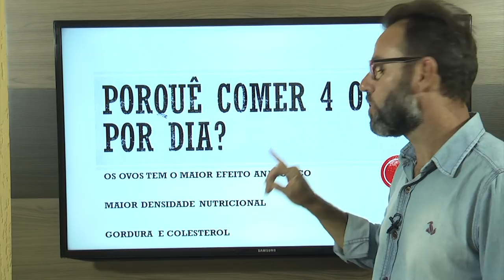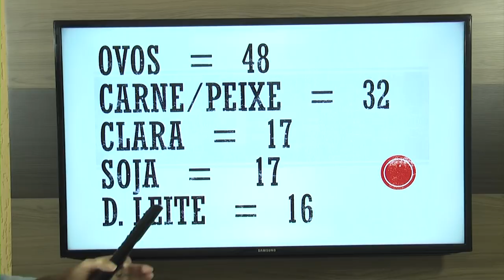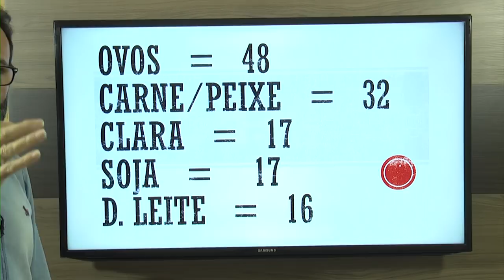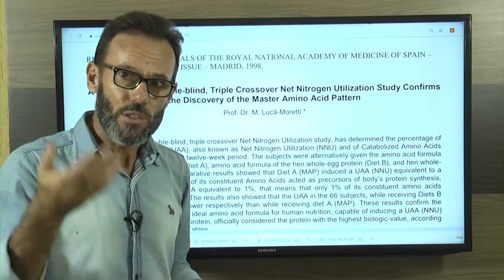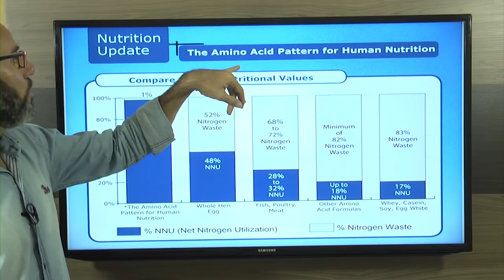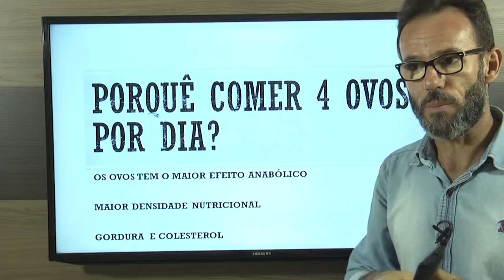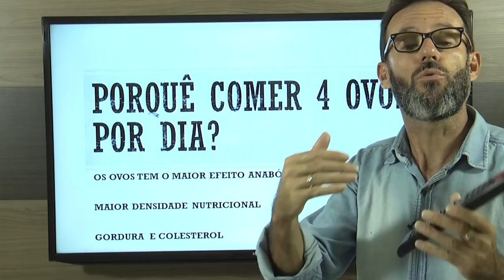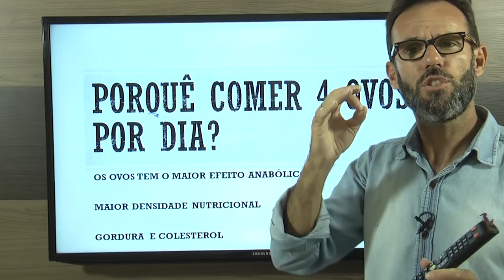Porquê comer 4 OVOS POR DIA? Assista!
CANAL INDUSTRI8A DA SAÚDE BRAZIL.